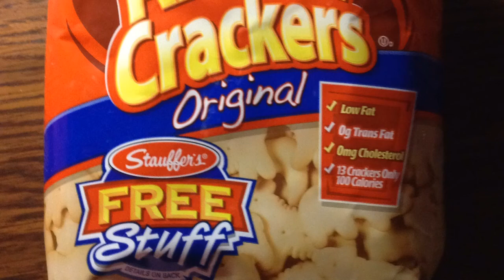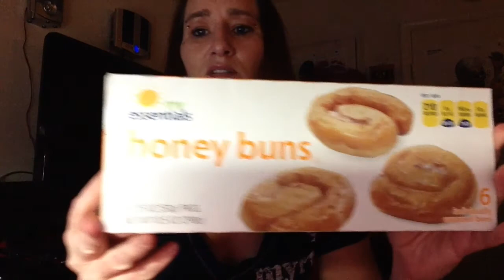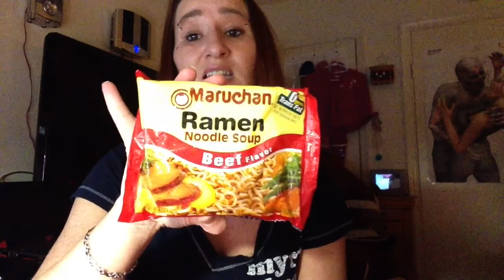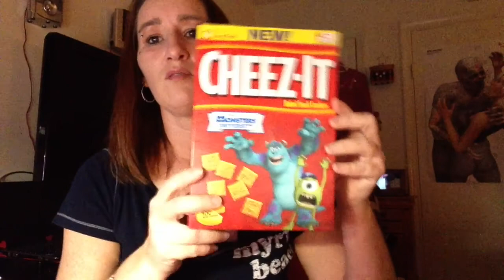My Weight Loss :))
Helping a friend with weight loss and hope that it may help someone else with theirs too...Make sure to check with your doctor before starting any new weight loss diet.